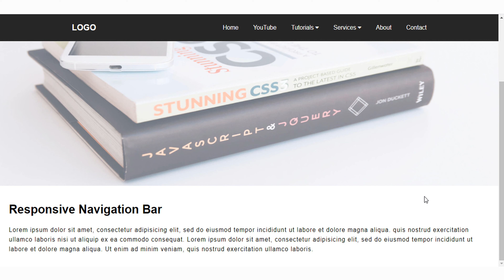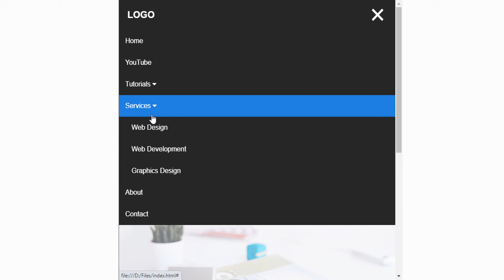[Trailer] Fixed Responsive Dropdown Navigation Bar With Logo | HTML, CSS And JQuery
We are uploading a trailer video of "Fixed Responsive Dropdown Navigation Bar With Logo". We hope you like it.

Web Designing Books :
1. Web Design with HTML, CSS, JavaScript and jQuery [By Jon Duckett ] :
2. Learning Web Design[Jennifer Robbins] :
3. Web Animation using JavaScript (Develop and Design) :
4. Black Book (HTML5, CSS3, JavaScript, XML, XHTML, AJAX, PHP, jQuery) :